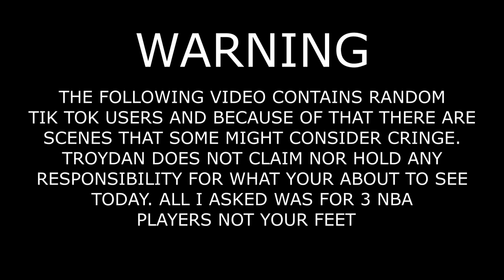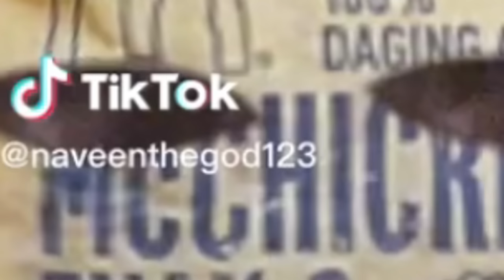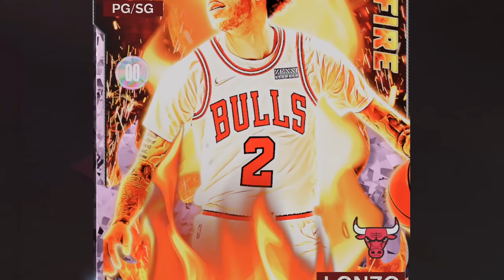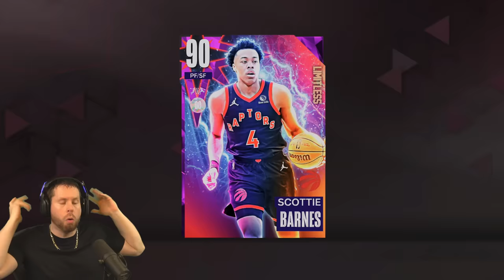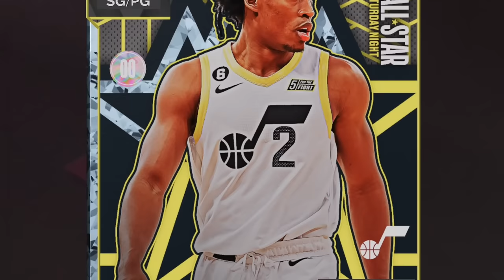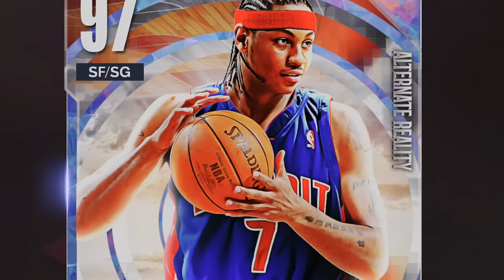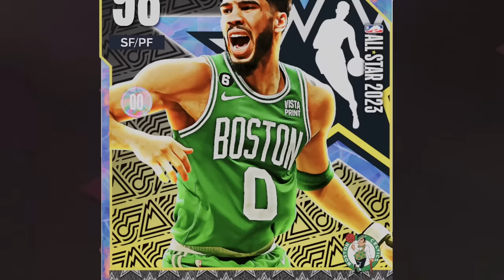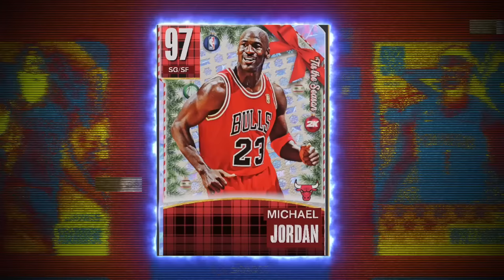NBA 2K23 TikTok Draft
Troydan returns to TikTok to try and draft himself a NBA2K23 basketball team. He instantly regrets going to Tik Tok.